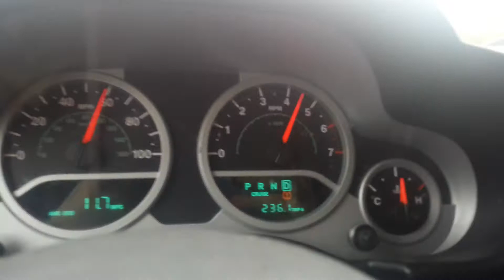this is why you regear